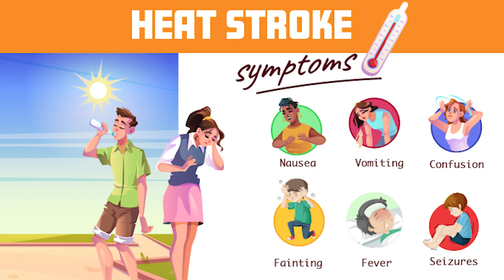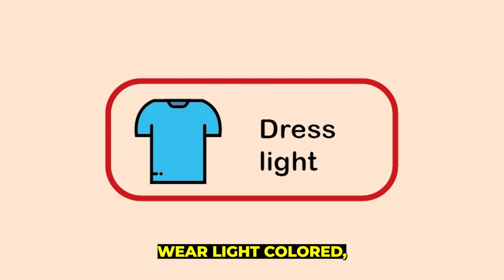Protecting Youth From Extreme Heat in Our Changing Climate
In this video, Virginia Clinicians for Climate Action and Dr. Adam Kochman MD provide insights on the importance of learning about heat illness and how to identify and prevent it in young people.